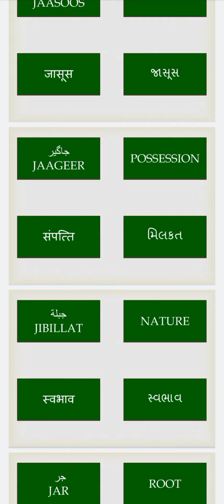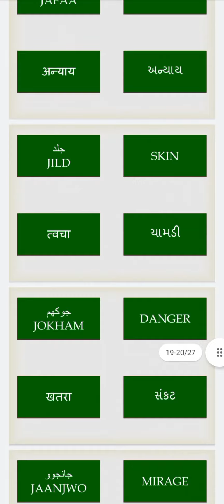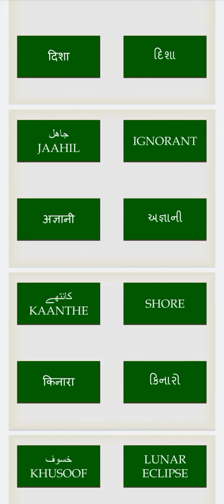Part-9 Lisan Ud Dawat Mini Dictionary (Lisan Ud Dawat-English-Hindi-Gujarati)